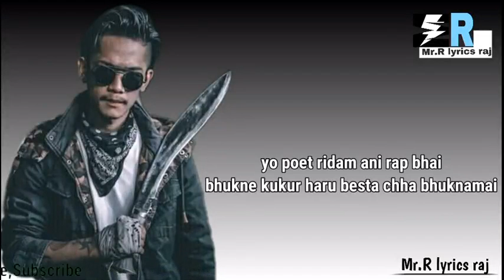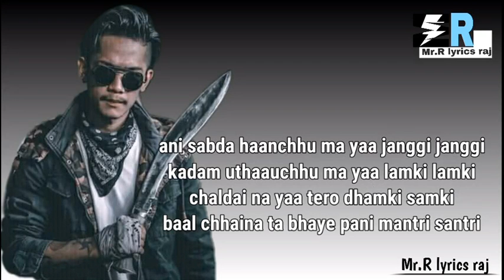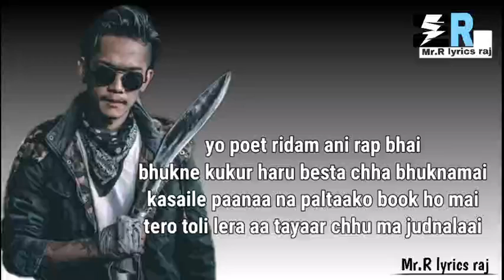Pakku Panda – Bhai Lai Reply (Lyrics) | Mr.R lyrics raj | Xander Dai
Music

Mr.R lyrics raj

Second Channel: - RoSe Lyrics

In Frame : Pakku Panda/Xander Dai
Rapper - Pakku Panda
Lyrics/Composition: Pakku Panda
Prod - Victor
Recorded At : Audio Work Station
Film/Edit/Concept/Direction: Xander
Thanks To – Suzesh Shrestha